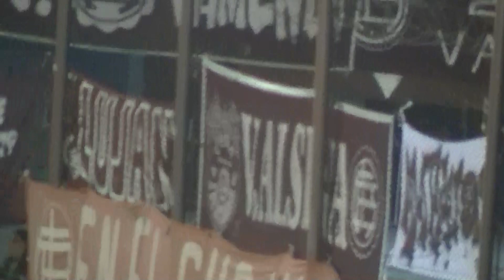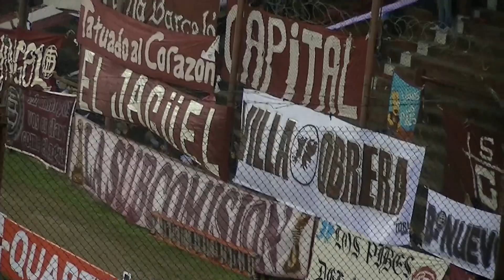Trapos: Las Banderas de Lanus